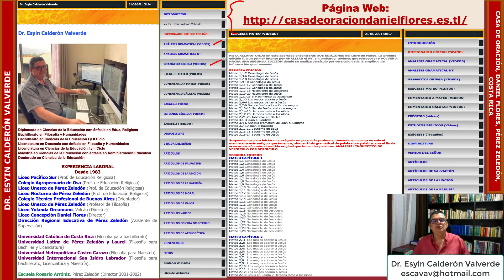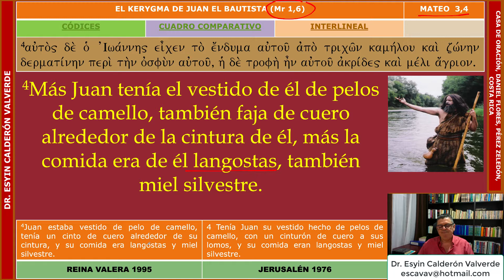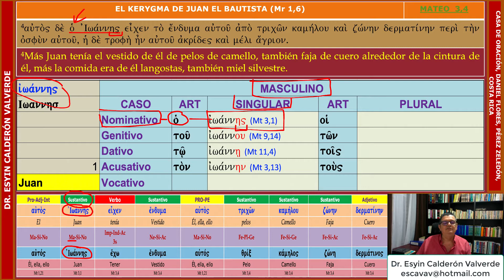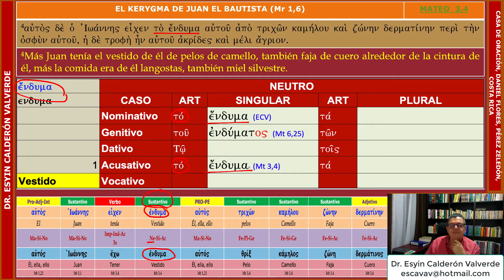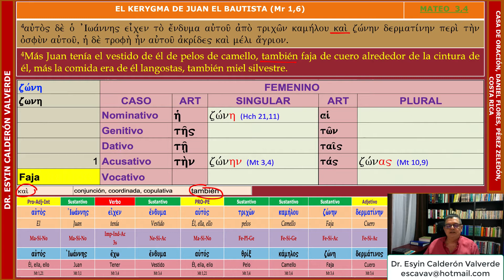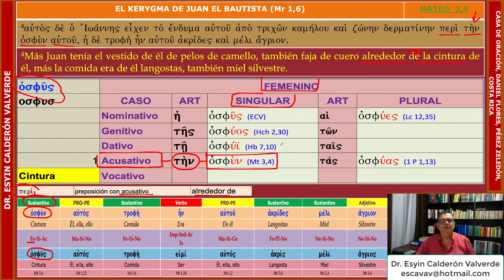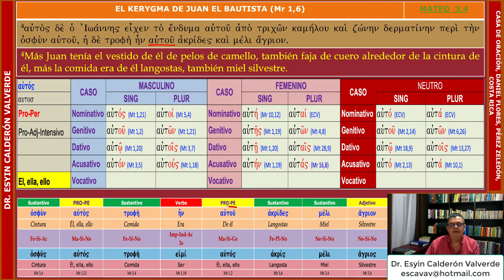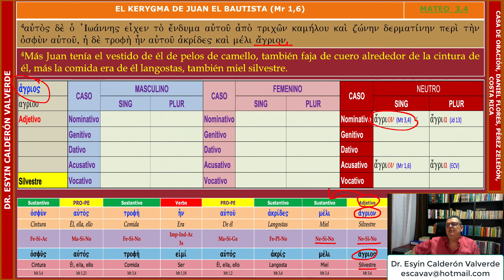ANÁLISIS GRAMATICAL DE MATEO 3,4 (Mt 3,4) LA COMIDA Y EL VESTIDO DE JUAN EL BAUTISTA